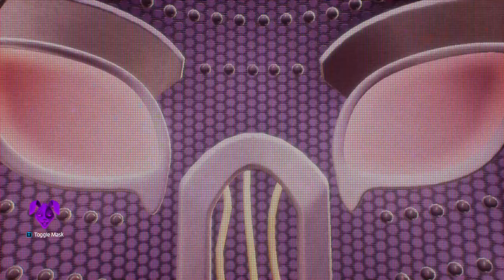FNAF: Security Breach Ruin DLC (Part 2) Broken Chica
Gregory is once again trapped in the now abandoned Pizzaplex, and he needs your help! Play as Cassie, Gregory’s best friend, Faz-fanatic, and would-be savior as she braves the dark, dreary, and dilapidated pizzeria. Armed with only a Faz-Wrench, a Roxy-Talky, and this weird bunny mask, you will have to help Cassie find her friend, free him, and safely escape the ruins.